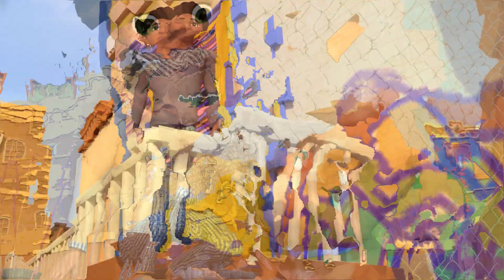Adventures with Little Puppy | Puppy Love Song | Kids Songs | Nursery Rhymes | Viola Super Luca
This little puppy was homeless
This little puppy got lost
This little puppy was starving
This little puppy had none
This little puppy cried wee wee wee

This little puppy got a family
 This little puppy felt love
This little puppy had food treats
 This little puppy had fun
This little puppy barked woof woof woof

"Viola Super Luca Preschool" prioritizes fostering a safe and positive viewing environment. The content is thoughtfully designed to ensure it aligns with age-appropriate guidelines, avoiding any themes that might be overly complex or unsettling for preschoolers. This commitment to safety is extended to the online space, where the channel's website and social media platforms provide additional interactive and educational resources for parents and caregivers.

"Viola Super Luca Preschool" is a captivating cartoon channel that engages young viewers through its visually appealing animations, lovable characters, and carefully curated stories. By seamlessly combining entertainment with education, the channel supports preschoolers' cognitive and emotional development while creating a joyful and enriching viewing experience.